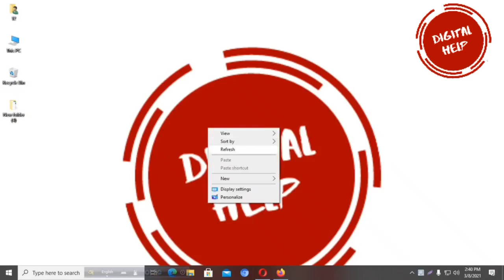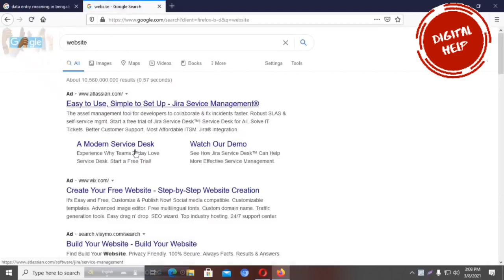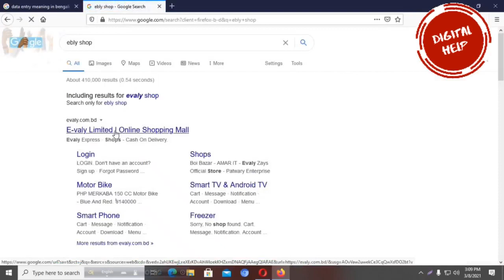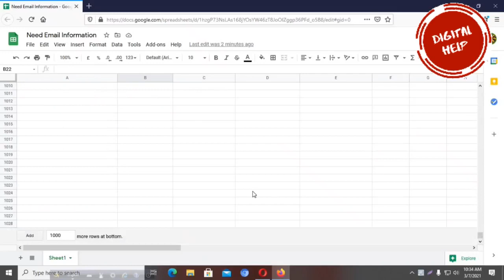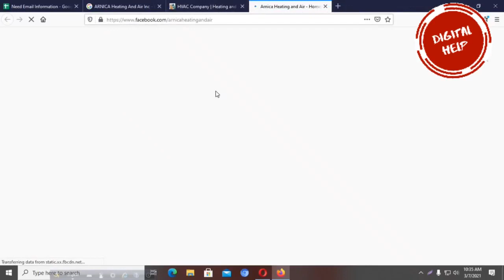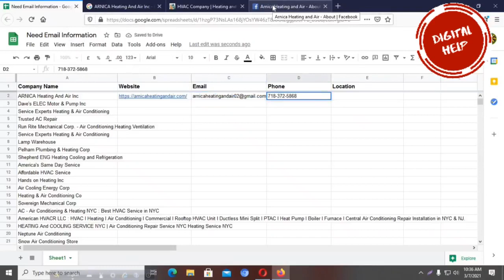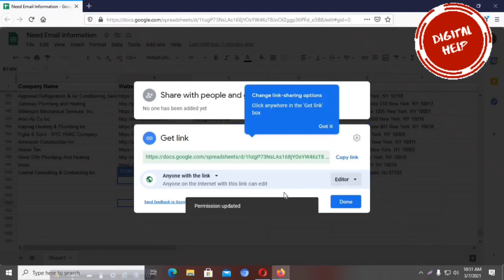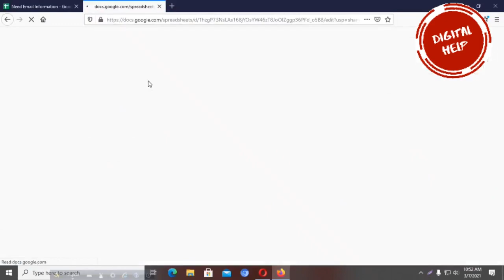ডাটা এন্ট্রি কি ? ডাটা এন্ট্রি কিভাবে করতে হয় । How to do Data Entry ।2021।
Hello friend 😊😊😊😊